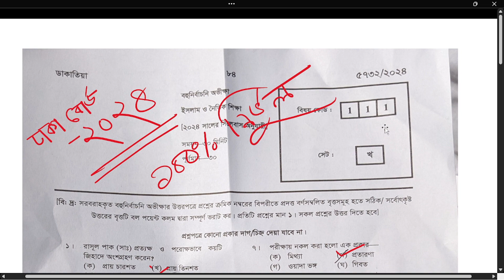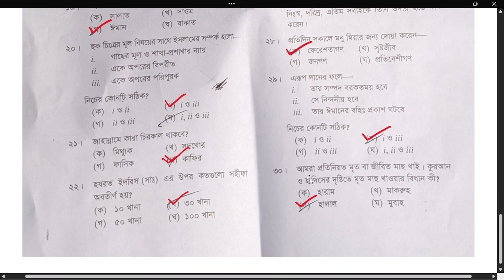ইসলাম শিক্ষা বহুনির্বাচণী পরিমার্জিত ১০০% নির্ভুল সমাধান/Dhaka Board 2024 // Islam MCQ solution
ইসলাম শিক্ষা ঢাকা বোর্ড-২০২৪ এর সমাধান।
islammcqsolution
islammcq
islam বহুনির্বাচণী ২০২৪
ইসলাম শিক্ষা বহুনির্বাচণী সমাধান ২০২৪
ইসলাম শিক্ষা mcq সমাধান

ইসলামশিক্ষায় a+
এসএসসি ইসলাম শিক্ষা
এসএসসি ইসলাম সাজেশন